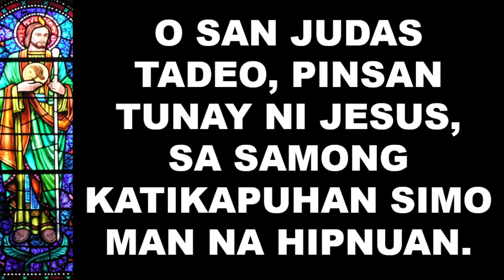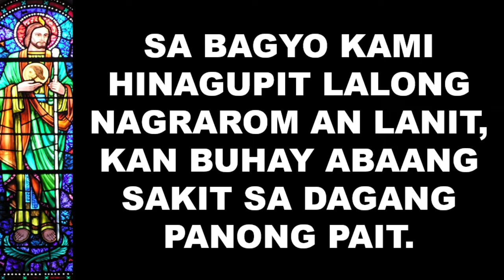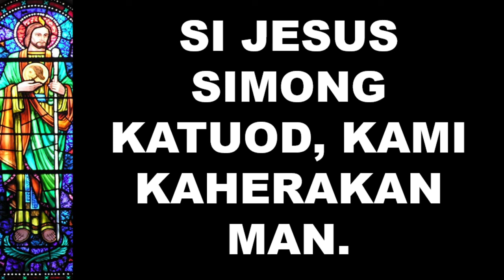GREAT ST. JUDE BIKOL (Awit ki San Judas Tadeo) - Instrumental/Minus One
Instrumental/Minus one of the Closing Hymn to St. Jude Thaddeus in Bikol (Awit ki San Judas Tadeo) used at St. Jude Thaddeus Parish, Legazpi City